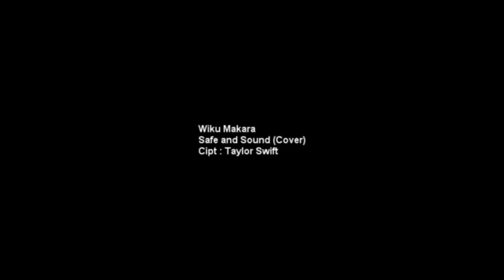Wiku Makara Taylor Swift Safe and Sound Guitar Cover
Safe and Sound from Taylor swift is very beautifull song so i try to make my interpretation with this song.

Guitar   : Grace GRT 1 Greeen Signature Series
Effects  : Nano Muff, Zoom G3X

Arranged by Wiku Makara
Recording at Makara Audio
Video Shooting by Makara Audio

Shoot with Samsung SMX C10 Flash Camcorder

Apabila anda membutuhkan Guru Gitar, Gitaris Untuk additional Player baik recording maupun Stage bisa menghubungi kami di ;

Makara Audio Recording Studio

Komp Villa Japos A4/20 Pd Aren Bintaro Tanggerang